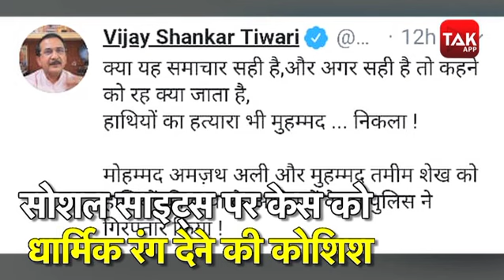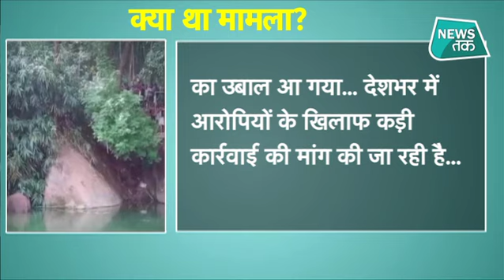Kerala Elephant: हथिनी को अनानास में पटाखा खिलाकर मारने के मामले में खुलासा!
केरल के पलक्कड़ में हथिनी की हत्या के मामले में एक आरोपी को गिरफ्तार किया गया है। जिसका नाम विल्सन बताया जा रहा है। कुल मिलाकर 3 संदिग्धों से पूछताछ की जा रही है। देखें वीडियो...